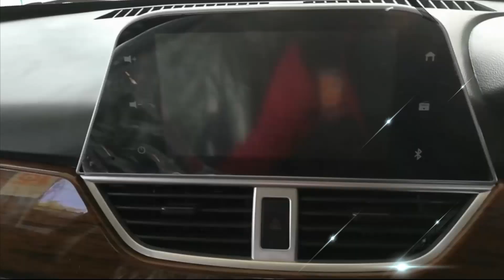United Bravo 800cc Expert Review | Engine Performance, Specs, Re-Sale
There are 3 cars in 800cc category in Pakistan.
1.United Bravo
2. Prince Pearl
3. Suzuki Mehran